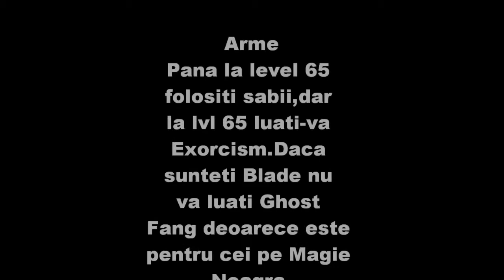Cum sa iti construiesti un Sura blade bun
In acest clip va voi arata ca si sura pe blade sunt buni